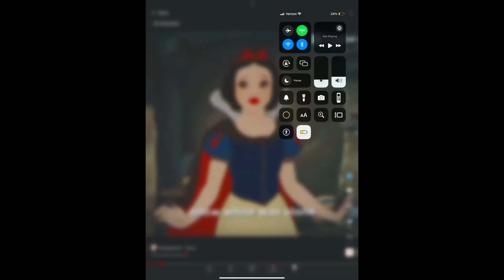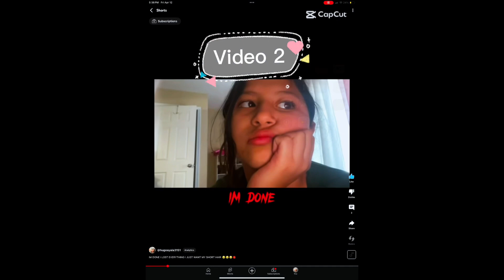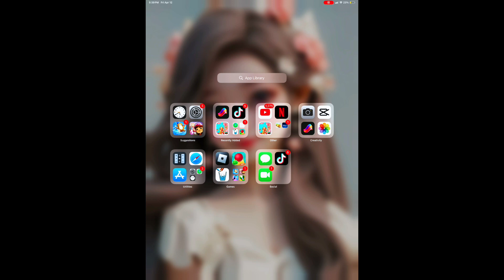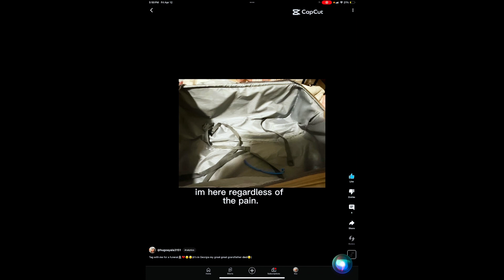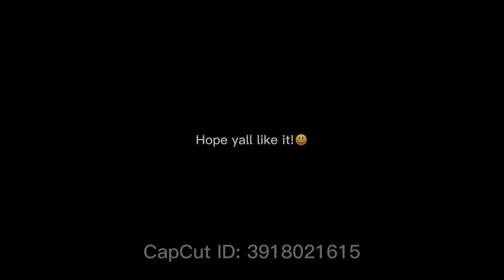Watching my oldest vids!